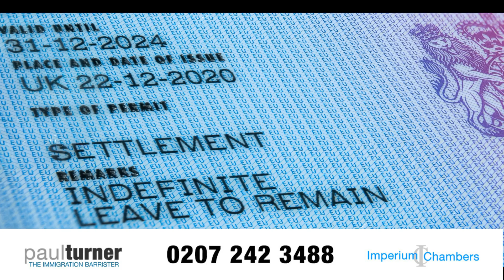Immigration News: Court of Appeal rules on ILR and breaks in leave. Be careful watch and subscribe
This is Paul Turner the Immigration Barrister at Imperium Chambers

What are breaks in continuous residence - only one bite of the cherry says Court of Appeal in Kalsi v Secretary of State for the Home [2021] EWCA Civ 184.

Put shortly does paragraph 39E extend leave under s.3C of the Immigration Rules - the answer is no.

I have previously covered what is continuous residence and that you are allowed a break in your leave and still qualify for ILR -

This is a crucial issue for many people and I have seen lots of clients who face this problem - it is vital that any application is made properly and that any review is properly made and pursued to the lawful end.

I would strongly advise that before any application and definitely any application under paragraph 39E is made with professional help and I can help here.

Otherwise you will be treated as an overstayer even if you make further applications under paragraph 39E of the Immigration Rules.

This case clarifies to some extent the case of Hoque but not to Applicant’s advantage.

In Kalsi the Court of Appeal have now ruled that essentially that once you have made an application say within 14 days under paragraph 39E if this is refused while a reading of paragraph 39E seems to suggest you can make a further application - you will be refused as an overstayer.

As mentioned I have seen a large number of clients who have all made applications within 28 / 14 days only to be refused as overstayers.

The Court of Appeal distinguishes between applications made while you have leave and those when your leave has already expired.

In short if you you make an in time application and it is refused you have 14 days subject to paragraph 39E to make a new application - if that succeeds all well and good - however if it is refused and then you make another application or applications all within 14 days they will be refused as your leave will have ended after the first refusal.

I have seen many clients who have been advised to make numerous applications all within 14 days and cannot understand why they are refused - this is the reason - they have no leave.

It is vital to note the difference between say s.3C which extends leave and the 14 day rule.

In short you have one bite at the cherry - or one further attempt to get it right - it is therefore vital you seek professional advice if this applies to you or a family memeber.